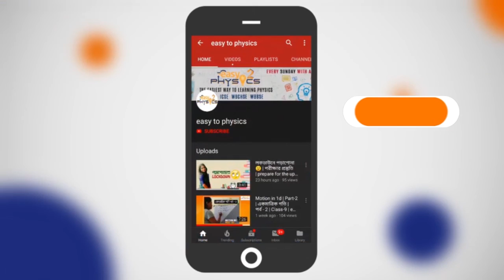৫০০/৫০০ হল না! উচ্চমাধ্যমিকের কৃতী স্রোতশ্রী? Wb Hs topper 2020 | Wb Hs Result 2020 | Easytophysics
🔥 ৫০০/৫০০ হল না! কোথায় এক নম্বর কম পেলেন উচ্চমাধ্যমিকের কৃতী স্রোতশ্রী?

উচ্চমাধ্যমিকে রেকর্ড পাসের হার ৯০.১৩%। ছাত্রদের পাসের হার ৯০.৪৪%, ছাত্রীদেরও ৯০ শতাংশের বেশি পাস। কলকাতা, পূর্ব মেদিনীপুর, পশ্চিম মেদিনীপুর, হাওড়া, হুগলি, ঝাড়গ্রাম, নদিয়া, মুর্শিদাবাদ, কালিম্পং-এ ভাল রেজাল্ট। উচ্চমাধ্যমিকে সর্বোচ্চ নম্বর ৫০০-র মধ্যে ৪৯৯। সর্বোচ্চ নম্বর পেয়েছেন অন্তত ৪ জন।

Hi guys.